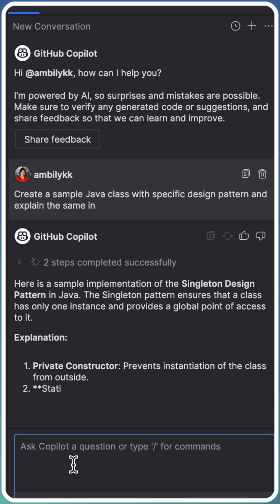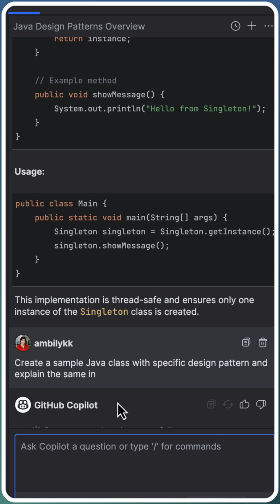Stop Auto-Scrolling in Copilot Chat on IntelliJ!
Tired of Copilot Chat in IntelliJ auto-scrolling while you're trying to read previous messages? Here's a quick fix! Learn how to disable auto-scroll in GitHub Copilot Chat with a simple settings change.